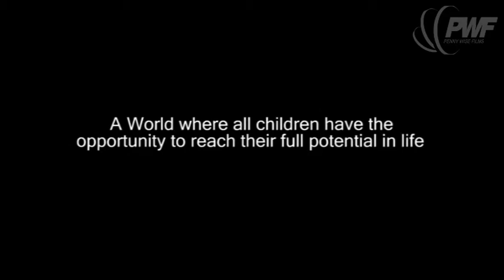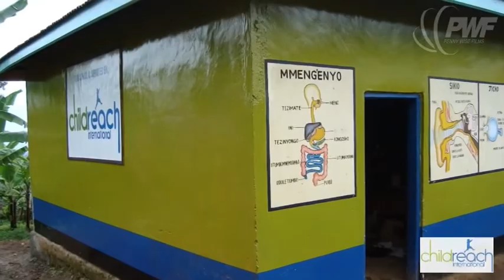Child Reach International